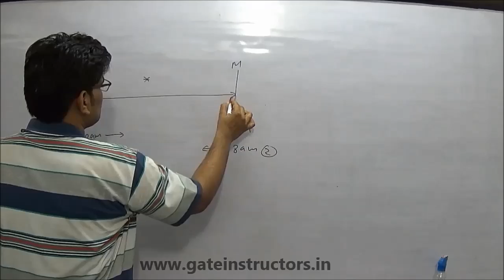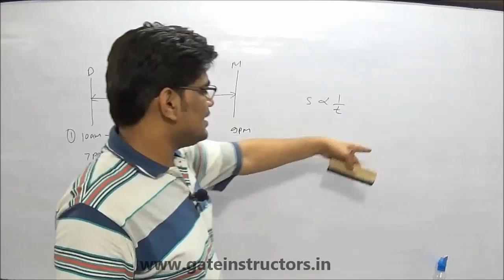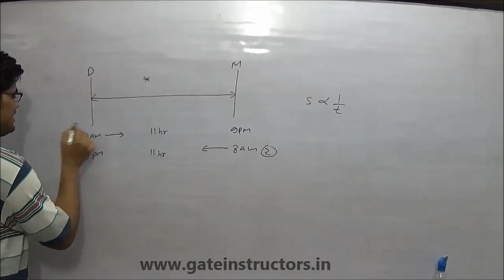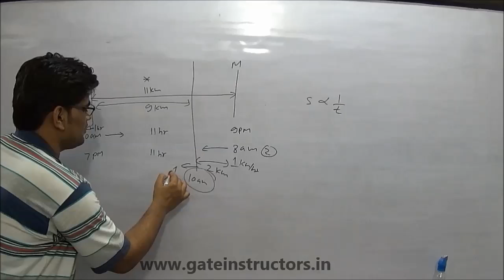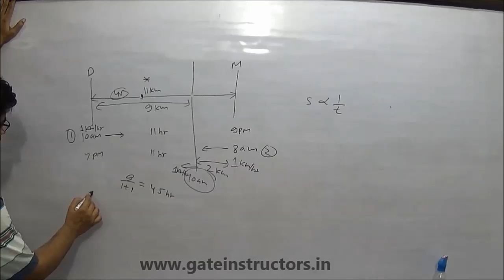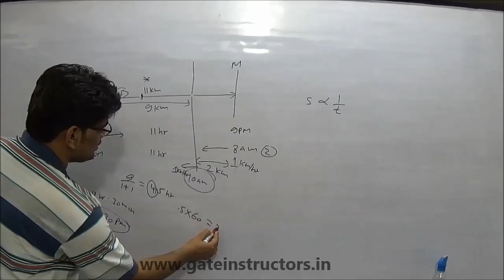Quantitative Aptitude Problems on Trains 1 | Aptitude for GATE, Placements, Engineering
aptitude, training, videos, tricks, placements, shortcuts, hindi, Competitive Exams, Beginners, academy, test, questions, answers,
aptitude tricks for placements, aptitude,  academy, aptitude shortcuts and tricks, aptitude tricks, aptitude test questions and answers with solutions, aptitude tricks for bank po, aptitude tricks